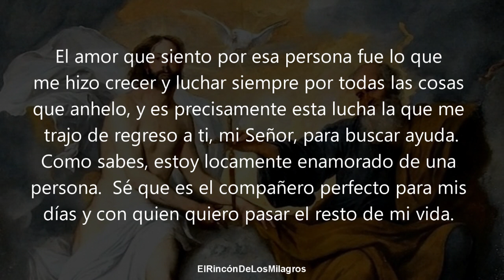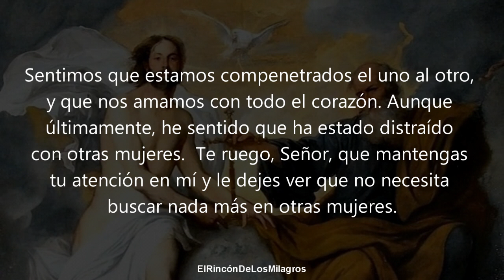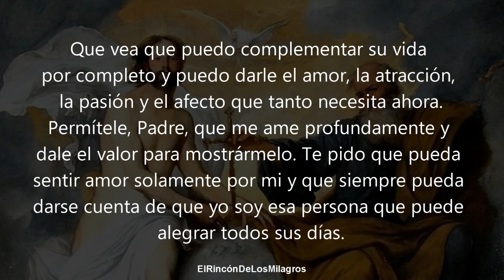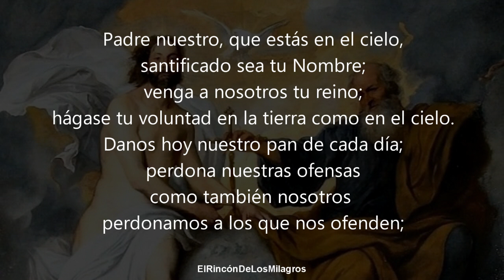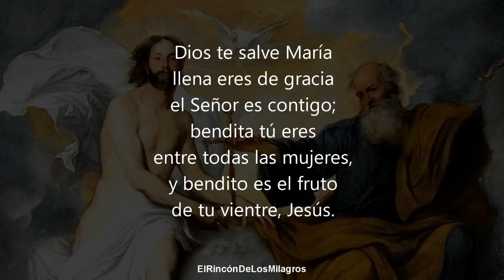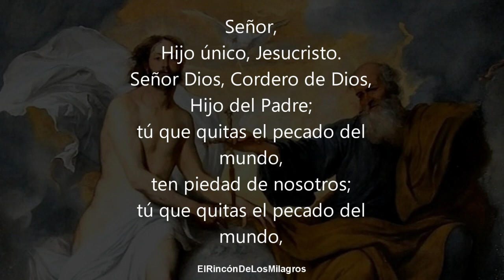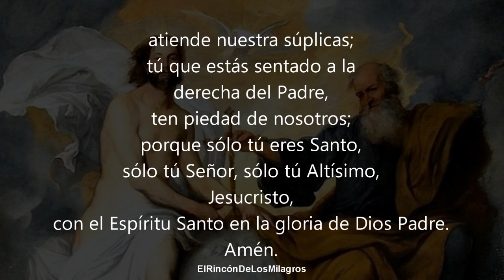DOMINIO MENTAL | ORACION PODEROSA PARA QUE SOLO PIENSE EN TI Y SEAS LA UNICA PERSONA DE SU VIDA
Oración poderosa para dominar el pensamiento de tu ser amado por siempre haciendo que solo piense en ti y no pueda estar con nadie mas.
ORACION. ORACION A SAN CIPRIANO, SAN CIPRIANO
ORACION PARA PEDIR UN FAVOR. COMO CONSEGUIR UN MILAGRO, PIDE UN MILAGRO A SAN MARTIN DE PORRES,  SAN MARTIN DE PORRES, ORACION, ORACION CATOLICA, ORACION A DIOS , ORACION A CRISTO, ORACION PARA CONSEGUIR UN MILAGRO, ORACIONES MILAGROSAS
ORACIONES CATOLICAS, ORACION A CRISTO, SANTA MARTA DOMINADORA, ORACION A SANTA MARTA DOMINADORA